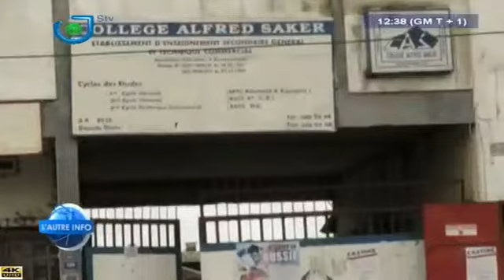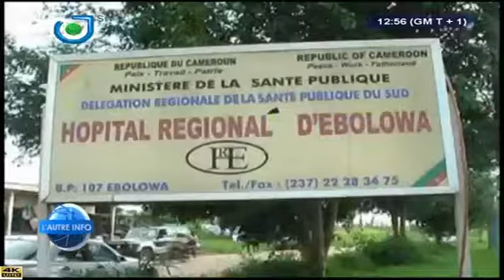L'AUTRE INFO - (Les FAITS DIVERS de la SEMAINE) - Samedi 12 Mai 2018 - René Narcisse MOTTO